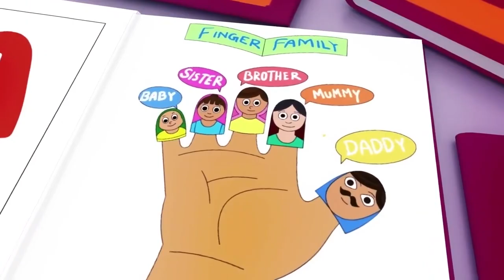Wheels On The Bus Go Round and Round - Baby Songs - Nursery Rhymes